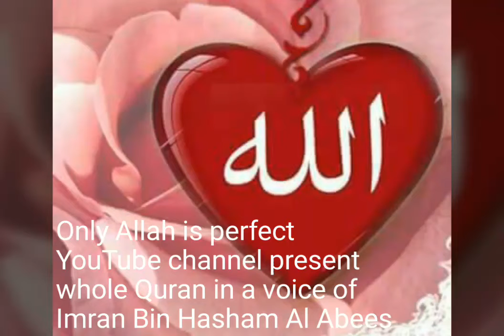Al Ma'un (107)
Surah Al Ma'un (107) by IMran bin hasham
you can listen whole Quran in a voice of imran BIn hasham